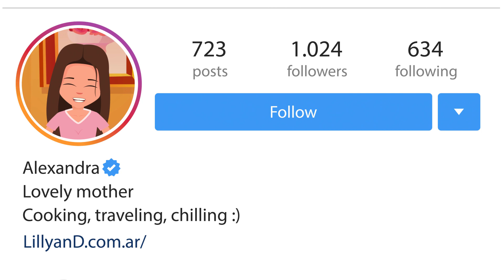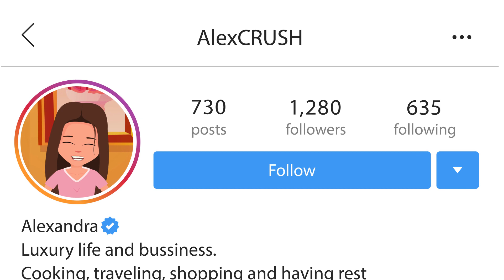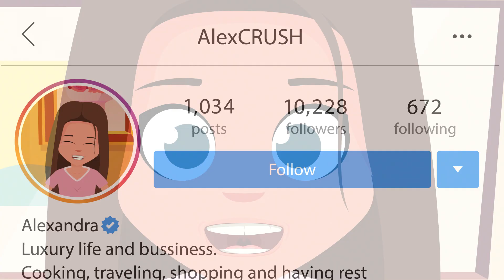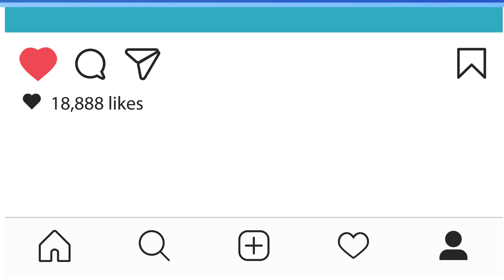My mom became an Instagram star and stopped paying any attention to me